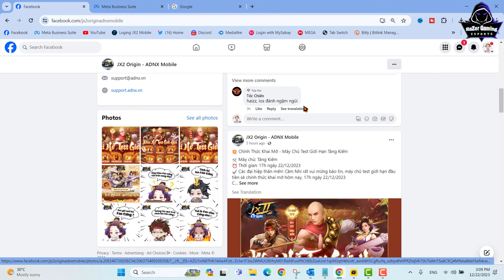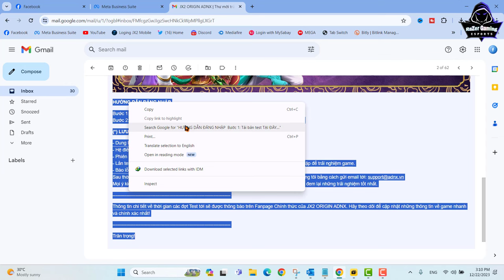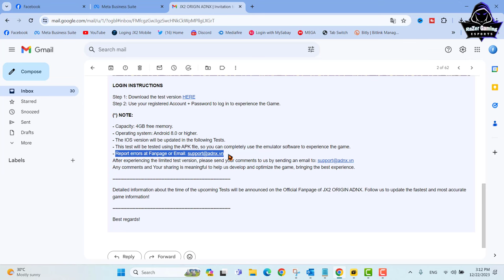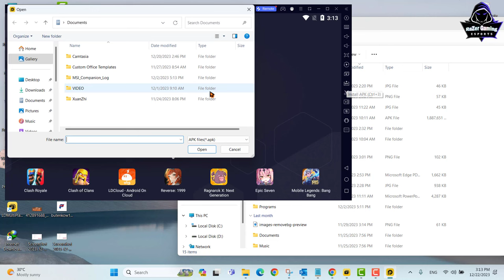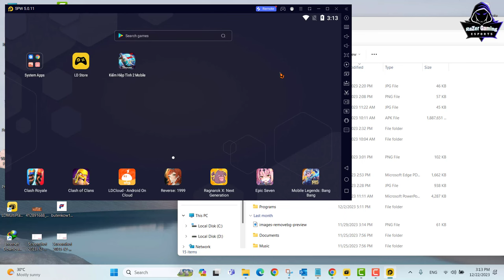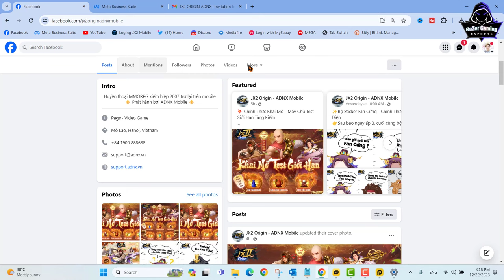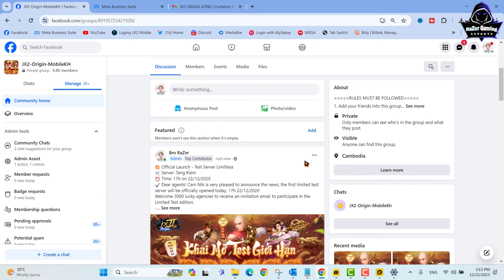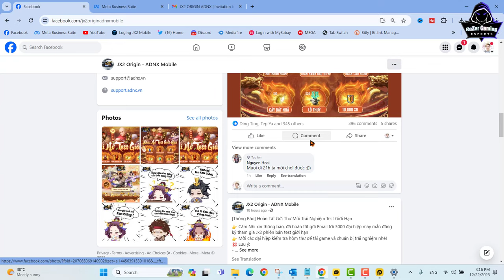JX2-JX2 Origin Mobile Open Test